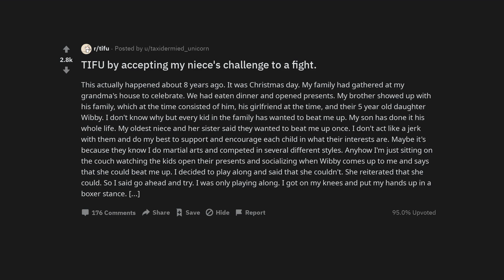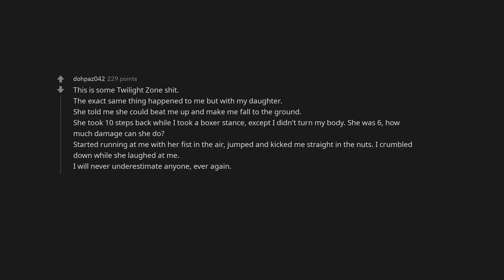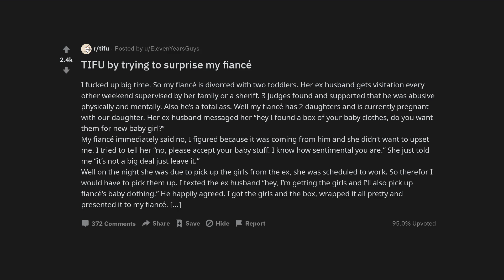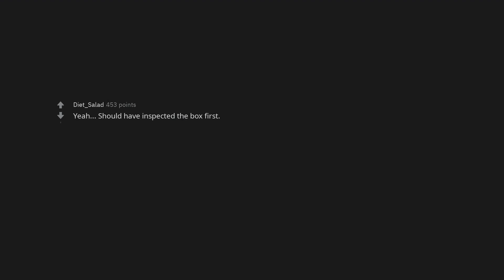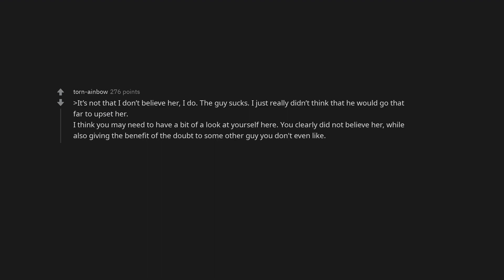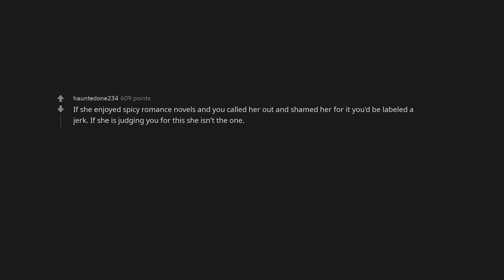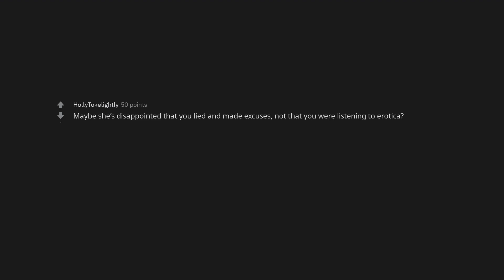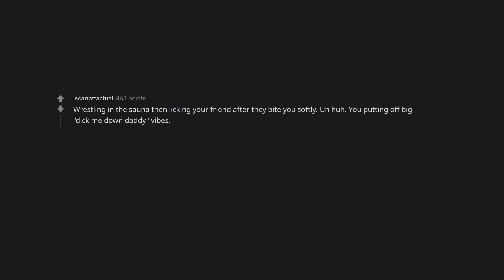TIFU by accepting my niece's challenge to a fight.